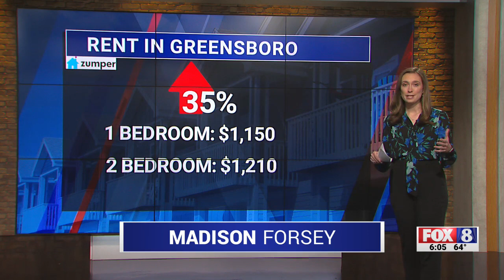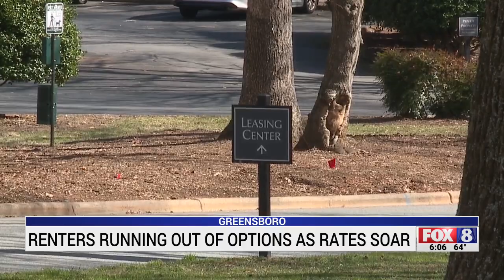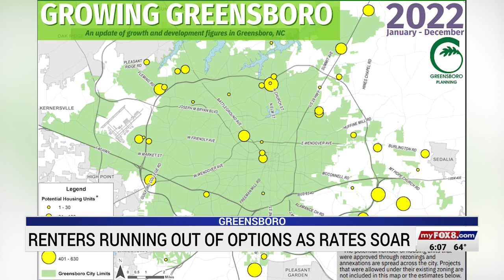Greensboro renters running out of options as rates increase